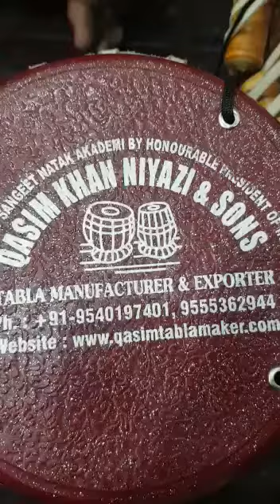Ustad Qasim Khan niyazi and sons Tabla maker highest quality Tabla pair we make only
Ustad Qasim Khan Niyazi, born in Hyderabad, India, learned the art of Tabla crafting from Ustad Akbar Mian Hyderabadi from a young age and showed vigour and commitment in learning the nuances of Tabla crafting before heading out on his own to making a living by crafting Tablas. Qasim Khan Niyazi, extremely intelligent and innovative, set out to creating a new recipe for the Siyahi or tuning paste to increase sutain, tone and longevity of his instruments. This became a 60 year journey to innovating and improving the quality of his instruments as well as a tone matched by no other maker.
After settling in Delhi, Qasim Khan Niyazi continued to craft Tablas for many professional Tabla players who not only appreciated Qasim Khan Niyazi for his high quality instruments, but for his honest and endearing personality as well. Such was his hard work ethic, that on October 28th 1976 he was honoured by the Gandharva Maha Vidyalaya Award as a great Tabla maker as well as from the Faculty of Music and Fine Arts on November 23rd 1976. in 1997 at the Vishnu Digambar Jayanti Samaroh he was awarded by the Gandharva Maha Vidyalaya as the best known Tabla maker of Delhi.
Tabla players such as the late Padmashree Ud Ahmadjan Thirakhwa, the late Padmashree Pt Samta Prasad, the late Ud Shafaat Ahmed, Pt Dal Chand Sharma, Pt Anindo Chatterjee, Ud Zakir Hussain, the late Pt Durga Lal, the Late Ud Ameer Hussain, Fateh Singh Gandhi, Ud Akram Khan, Ud Hashmat Ali Khan, the late Ud Faiyyaz Khan as well as many others have honoured Qasim Khan Niyazi for the great service he has done for them in Tabla making.
On October 9th 2012, and unprecedented event took place at the Rashtrapati Bhawan when for the first time in history, the Sangeet Natak Akademi Award was bestowed to Qasim Khan Niyazi by the Honourable President of India, as the World's best Tabla maker. Such an award has never been recieved by an instrument maker.
Qasim Khan Niyazi has trained his three sons, Mahmood Niyazi, Mujeeb Ahmad Khan Niyazi and Gulam Hasnain Niyazi to continue innovating and improving the quality and sound of their instruments. Currently, the QKN & Sons Tablas are being played not only in the four corners of India, but also the world. Their Tablas are now being played in almost every country in the world today.